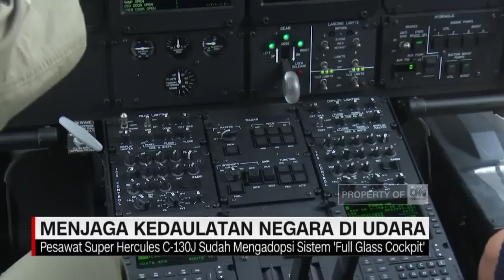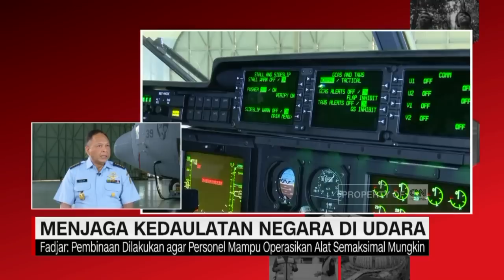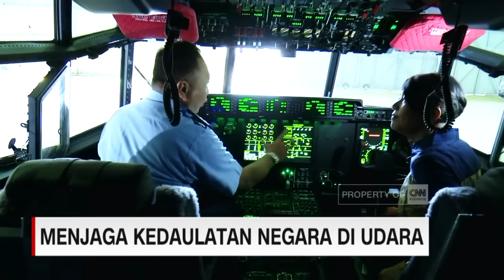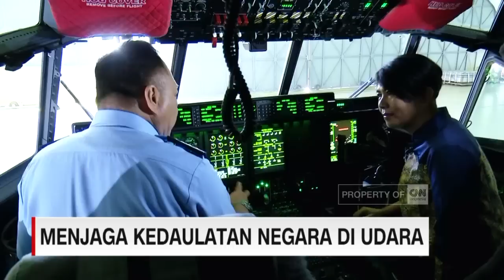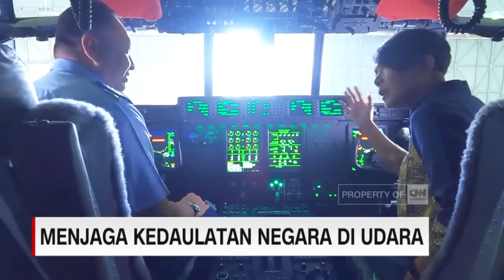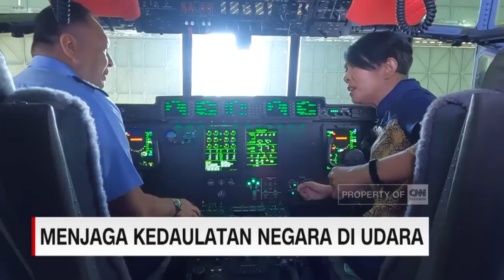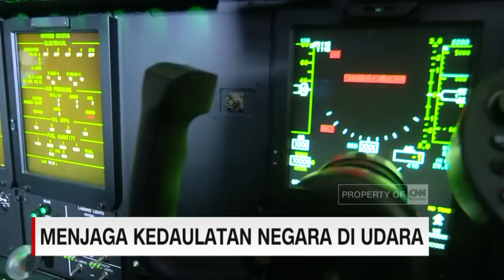Menuju TNI AU yang Profesional, Modern, Tangguh, dan Disegani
Setiap 9 April diperingati sebagai HUT TNI AU. Peringatan HUT ke-77 TNI AU tahun ini mengangkat tema 'Profesional, Tangguh, dan Modern sebagai Angkatan Udara yang Disegani di Kawasan'. Dengan luas wilayah Indonesia yang besar, Indonesia harus memiliki angkatan udara yang profesional, tangguh, dan modern sehingga bisa menjaga kedaulatan wilayah Indonesia dengan baik. Tidak hanya kualitas personel, kekuatan alutsista juga dibutuhkan untuk mengamankan wilayah udara Indonesia. Insight with Desi Anwar bersama Marsekal TNI Fadjar Prasetyo (Kepala Staf Angkatan Udara) membahas bagaimana strategi TNI AU dalam menjaga kedaulatan negara di udara.